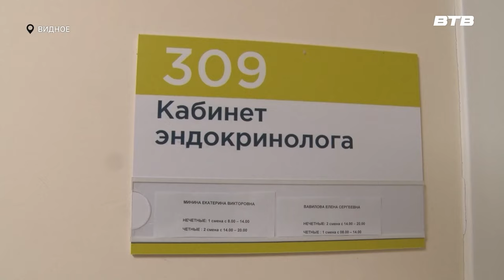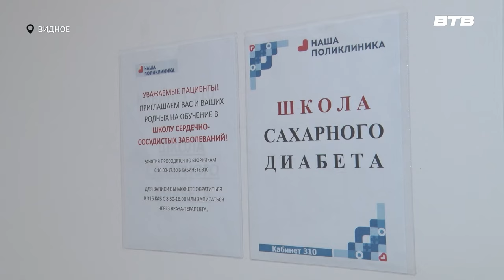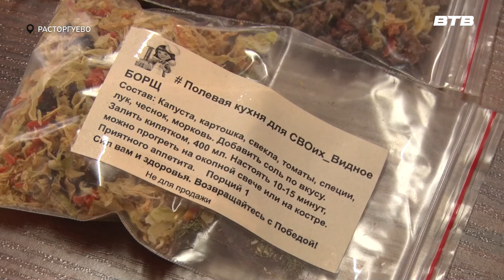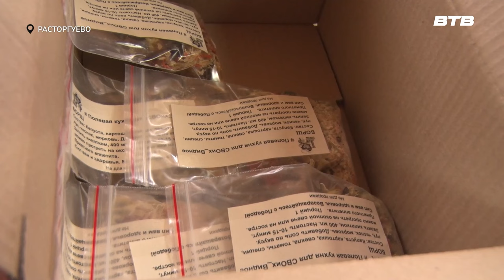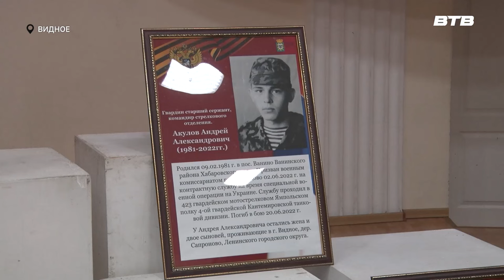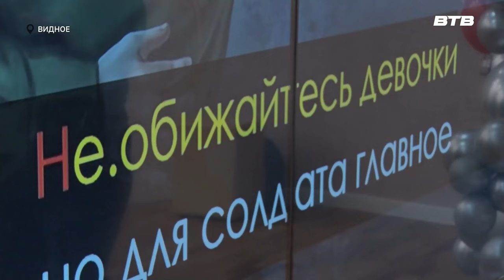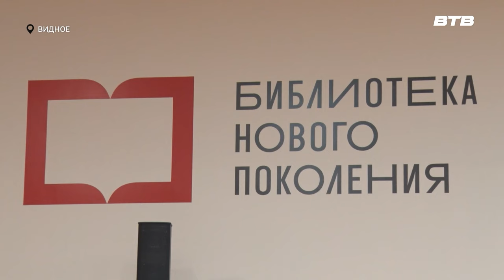Новости телеканала Видное-ТВ (01.02.2024 - четверг)